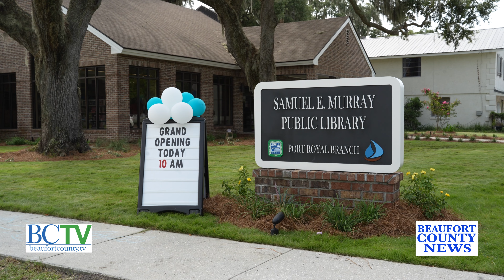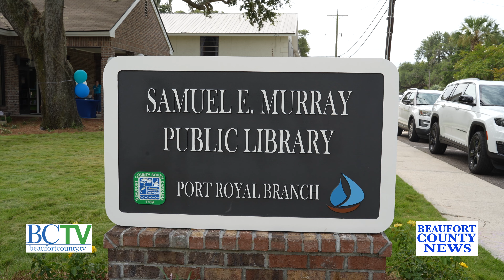BEAUFORT COUNTY NEWS | PORT ROYAL LIBRARY OPENING | AUGUST 24, 2024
Join Hannah Nichols as she speaks with local representatives about the brand new  Beaufort County library located in Port Royal, SC.